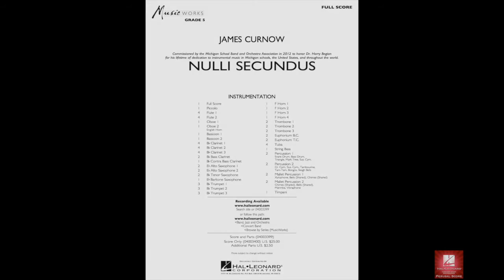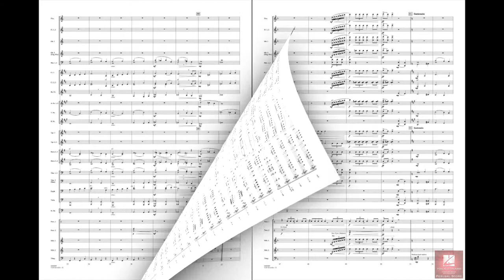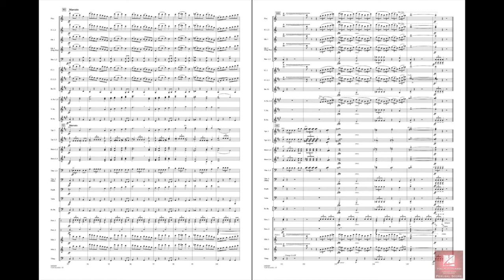Mvt. 1 -- March Caprice from Nulli Secundus by James Curnow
Commissioned by the Michigan School Band and Orchestra Association, this major work by James Curnow honors the memory and legacy of renowned conductor and educator Harry Begian. In consideration of Dr. Begian's Armenian heritage, Nulli Secundus ("second to none") is a suite of three variations based on the Armenian folk song Cilicia (My Homeland). Movements include: I. March Caprice (concert march in fantasy variation form), II. In Memoriam (honoring victims of the 1915-18 Armenian Genocide), and III. Finale (rapid paced set of variations). Recorded by the Michigan State University Wind Symphony.
HL04003399
HL04003400